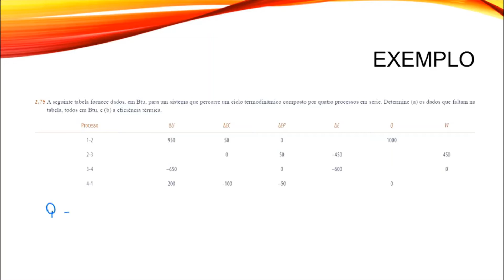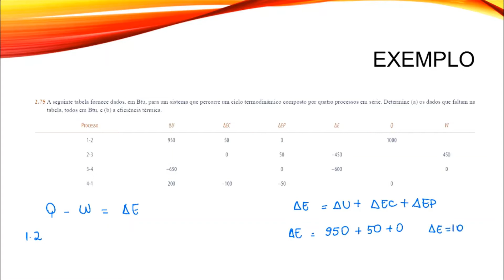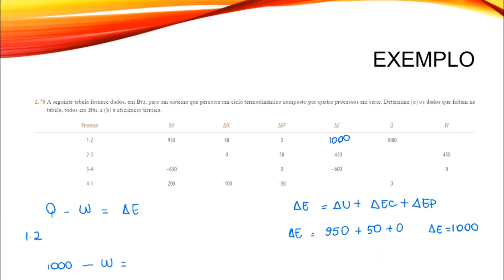Termodinâmica. Exercício: ciclo de potência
Capítulo 2 Aula 9
Exercício: ciclo de potência
2.75 Moran e Shapiro 8a edição